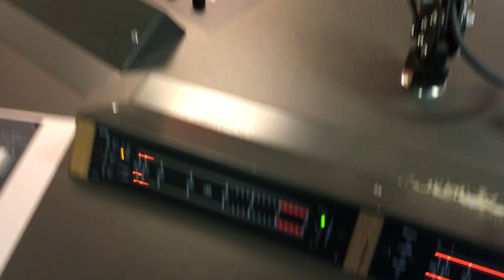FIGUR LEMUR - La Conca @ 107.7 Radio Hagen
+++ Die Bandabteilung +++ Im Video ist "nur" der Kamera-Sound zu hören! Die Studio-Aufnahme als Audio auf der Radio-Homepage!